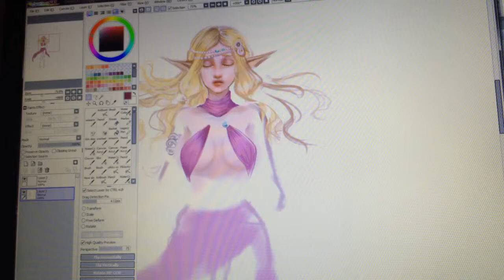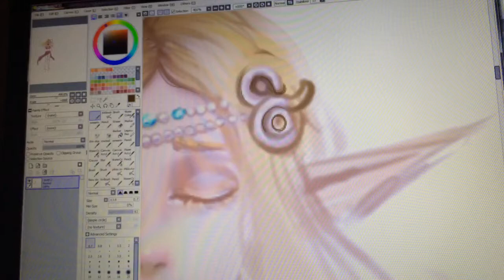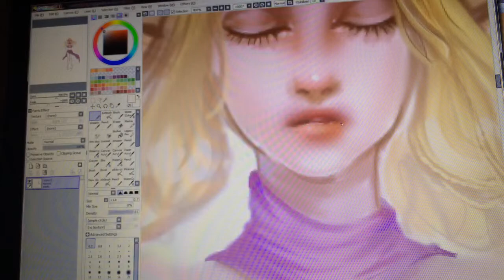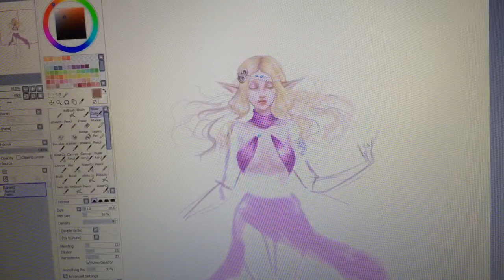Legion of Heroes Fanart ~ Tiphareth ~ Painting Progress 01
Progress video of a digital painting I'm creating as fan-art for the mobile mmorpg "Legion of Heroes". The character is Tiphareth the legendary Archmage Fairy

I use Paint Tool Sai for the painting